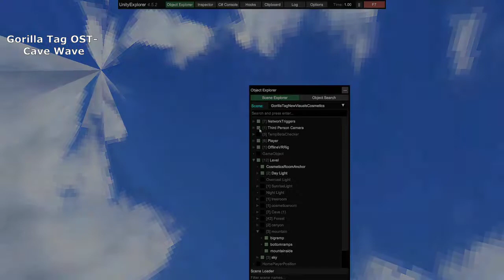Gorilla tag mountain slides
These are about how fast you can slip down the surfaces in mountain map.